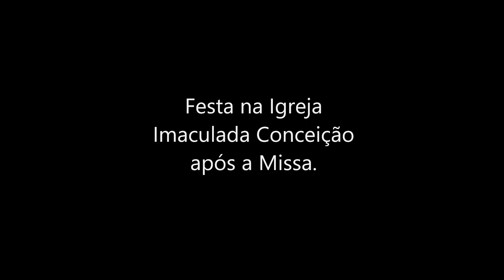VISITA PADRE DA BAVÁRIA-CORO MISTO STIMMEN DES HERZ NA COMUNIDADE CATÓLICA DA VILA NOVA BLUMENAU SC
Durante a Festa da Comunidade católica Imaculada Conceição, da Vila Nova, Blumenau, houve a missa realizada às 18h de sábado , dia 20 de maio de 2023, oficiada pelo padre Hélio.
Na missa estiveram presentes, o padre Josef Apfelback de Deggendorf, Bavária, Sul da Alemanha e o canto do Coro Misto Stimmen de Herz.
Após a missa, todos foram para a tradicional festa da Comunidade Católica Imaculada Conceição, com a presença de bingo, churrasco, café com bolo. entre outras coisas.
O padre Josef, rezou a missa, juntamente com o padre Hélio. No final da missa lhe foi dado a palavra e dirigiu algumas percepções à comunidade que o saudou depois, durante a festa.